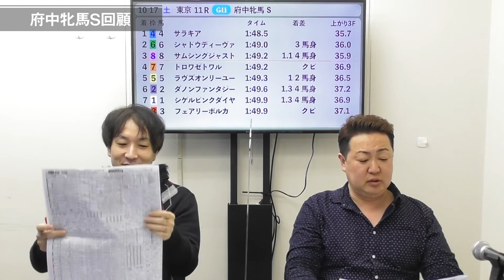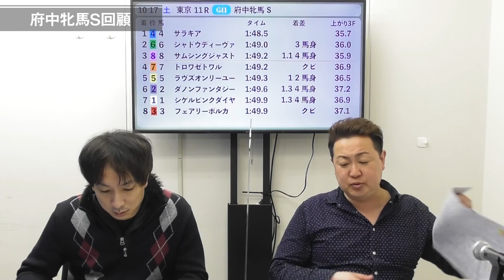棟広良隆の重賞回顧！府中牝馬S 2020/10/19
【本編】

本編から 府中牝馬S の回顧をピックアップ！

【出演】
棟広良隆氏